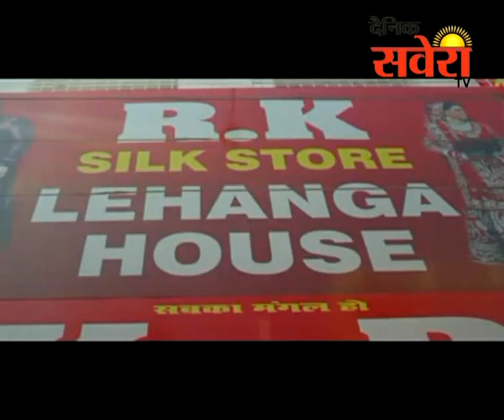होशियारपुरः आर.के. लहंग हाउस और ज्युलरस ने तैयार किया नया शोरूम